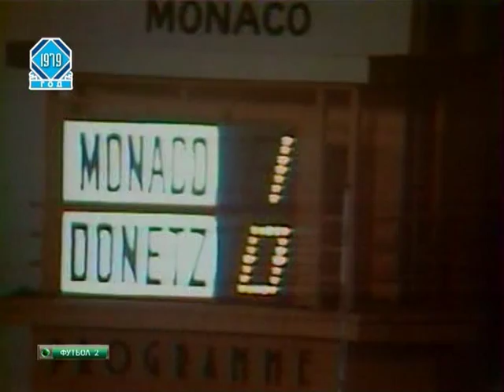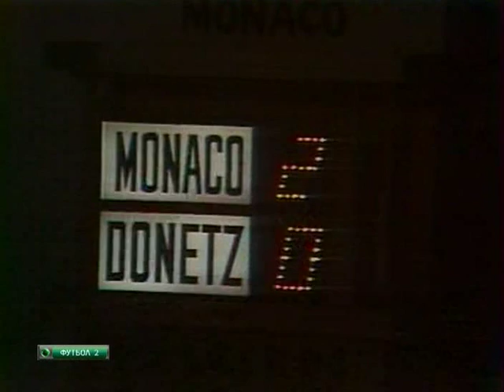Monaco - Shahtar. UEFA Cup-1979/80 (2-0)